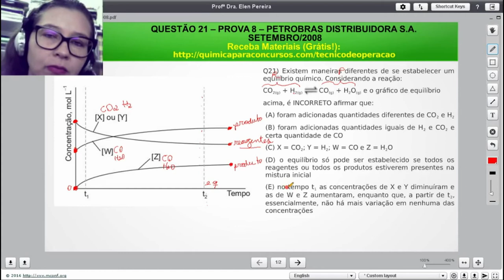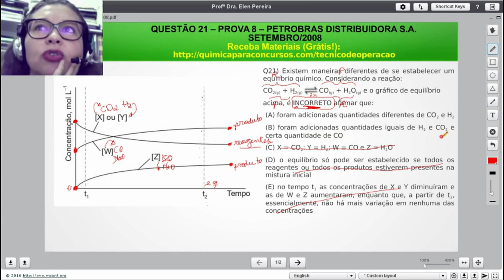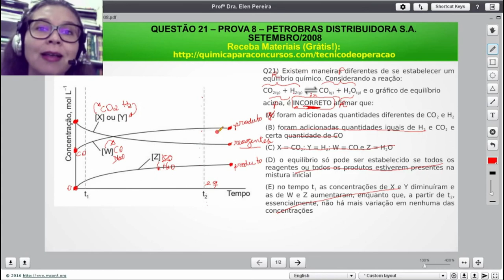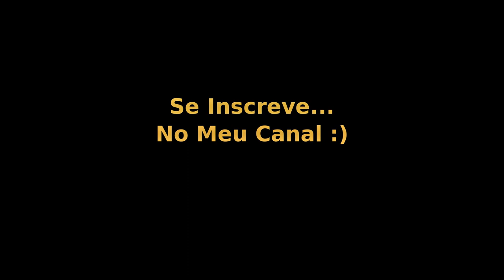Técnico de Operação Júnior PETROBRAS | Questão 21 Prova 8 de 2008 Resolvida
Questão de Concurso Comentada da Prova 8 PETROBRAS 2008:

Questão 21) Existem maneiras diferentes de se estabelecer um equilíbrio químico. Considerando a reação:

CO2(g) + H2(g)  =    CO(g) + H2O(g)

e o gráfico de equilíbrio acima (vide figura), é INCORRETO afirmar que:

(A) foram adicionadas quantidades diferentes de CO2 e H2
(B) foram adicionadas quantidades iguais de H2 e CO2 e certa quantidade de CO
(D) o equilíbrio só pode ser estabelecido se todos os reagentes ou todos os produtos estiverem presentes na mistura inicial
(E) no tempo t1 as concentrações de X e Y diminuíram e as de W e Z aumentaram, enquanto que, a partir de t2, essencialmente, não há mais variação em nenhuma das concentrações

Officina Scientia
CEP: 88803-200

Termos relacionados a TECNICO DE OPERAÇÃO JUNIOR PETROBRAS:

1 - tecnico de operação junior petrobras
2 - técnico de operações petrobras
3 - tecnico de operação petrobras
4 - tecnico de operação